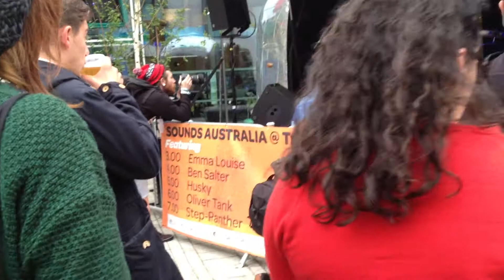EMMA LOUISE "Al's song" @ The Festival Hub, Brighton / UK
SOUNDS AUSTRALIA @ THE FESTIVAL HUB
BRIGHTON 2012
Emma Louise from Brisbane, Queensland, Australia